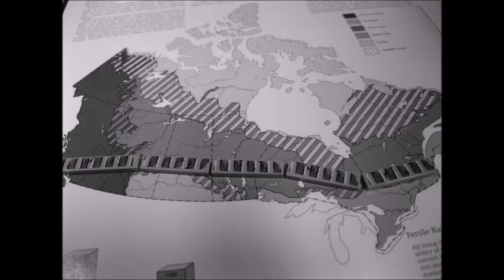A Bit of History: The Canadian Pacific Railroad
Educate yourself with a piece of Canadian history. LEGO STYLE!